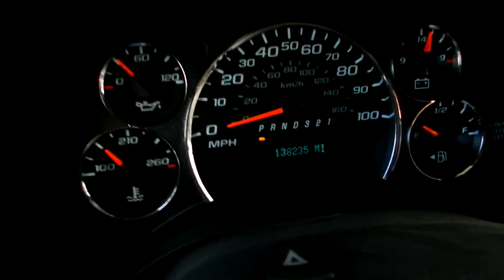2009 CHEVROLET EXPRESS 3500 For Sale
Title: 2009 CHEVROLET EXPRESS 3500 For Sale

Category: Passenger Bus